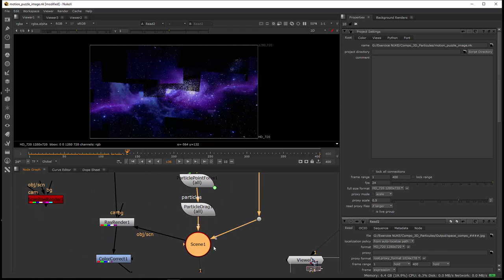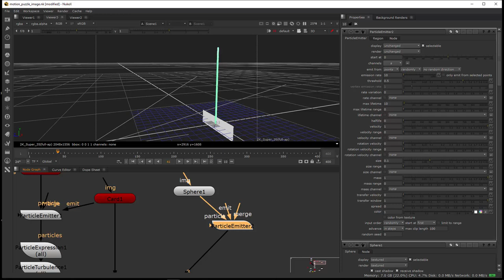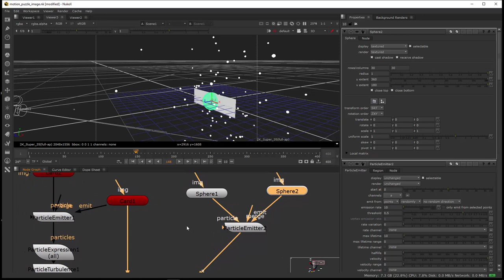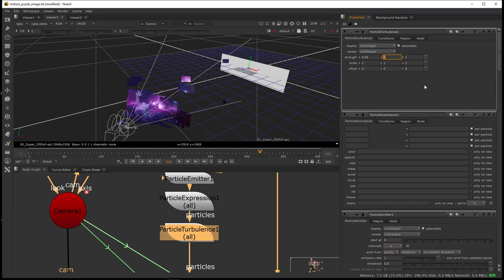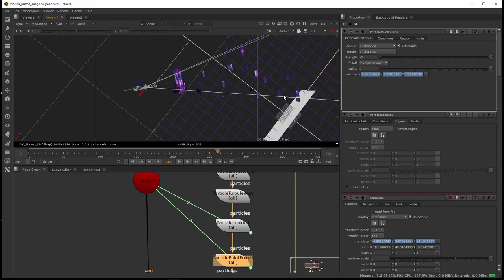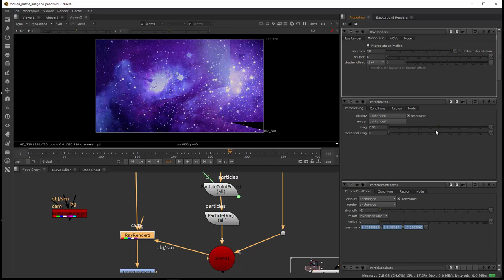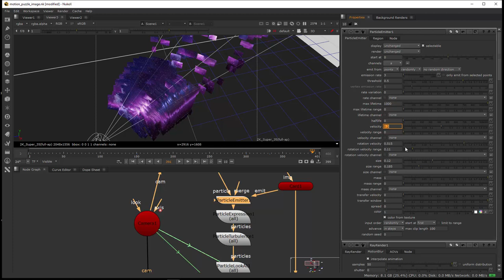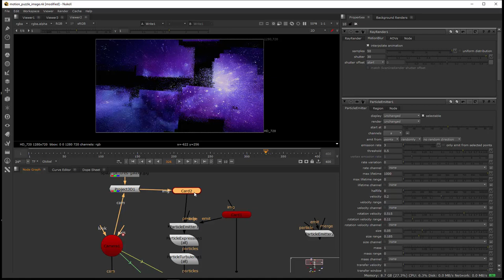Tuto du Jeudi : Motion design Particules 3D - Nuke 11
Ce jeudi, réalisons un visuel de motion design avec le système de particules de dans Nuke 11 : nous allons faire apparaître progressivement une image de galaxie devant la caméra. L'image va se fragmenter et se reconstruire au fur et à mesure. Nous allons ainsi pouvoir définir la taille et l'amoncellement des particules.